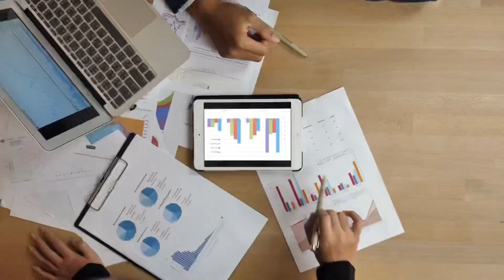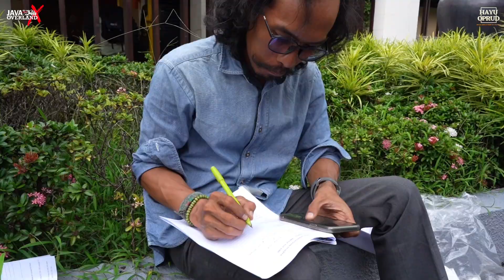SCRUTE JAVA OVERLAND eXtreme 2022 || HAYU OPRUD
Kali ini HAYU OPRUD ada di event JOX 2022 Jatim, event ini berlangsung selama 9 hari. Tentunya sesuai dengan namanya yaitu “overland extreme” event ini mix ada overland nya dan ada juga extreme nya. Ini dia syarat yang wajib untuk sebuah event offroad yaitu “scrute” . Scrute di event ini sangat ketat sekali, semua part wajib oke, seperti lampu sign,klakson, itu syarat wajib di event ini. Simak selengkapnya di video ini ya. Trims